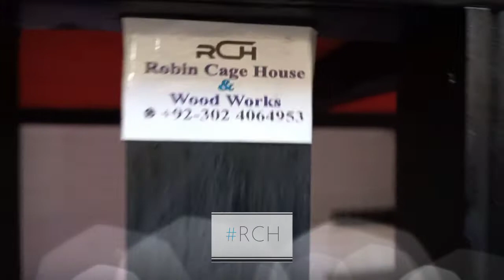Jambo Size Cat Cage | Cage For Cat Colony | Outdoor Cat Cage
We DEAL ALL KIND OF WOODEN LUXURY and Regular Cages.

 EUROPEAN STANDARD Birds & Cats  Homes / Avairy's  Available
Now in Lahore Pakistan .

   For Details & Booking:
Please Call or WhatsApp Us.
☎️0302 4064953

 We Also Made Customised Design Cages.
Cargo alAvailable All Over Pakistan.
 ( Charges Will be Apply)

Reg:
 Robin Cage House
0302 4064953